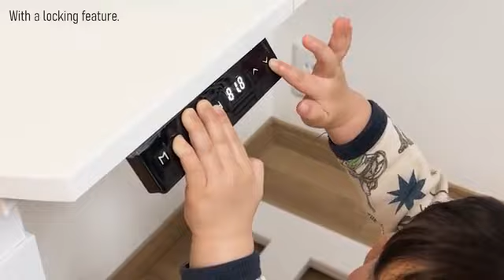Side-Pro: Battery-Powered Electric Side Desk for Every Space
Unleashing Flexibility: Seamlessly Adjust to Your Lifestyle with Our Cordless, Customizable Desk. Perfect for Any Task, Anywhere

Whether standing or sitting, by the bed or on the sofa, the Side-Pro side table delivers versatility for home office setups and more.

Introducing the battery-powered feature you didn't know you needed! Now, free yourself from the constraints of power outlet locations with a clean, wireless look.

Precise electric height adjustment down to the millimeter. Four preset height memory buttons. Continuous angle adjustment for the tabletop. Casters for easy mobility. Full of features to enhance your workspace.